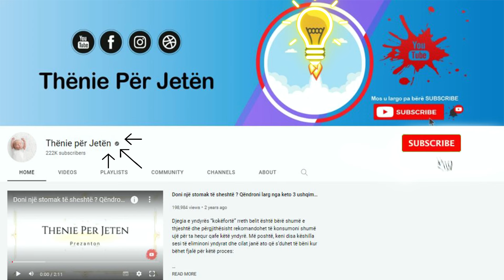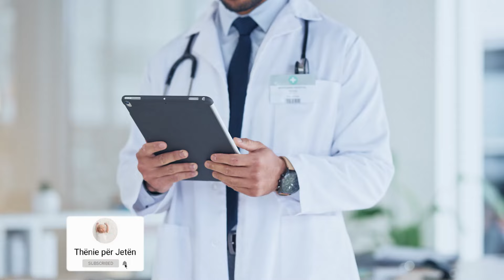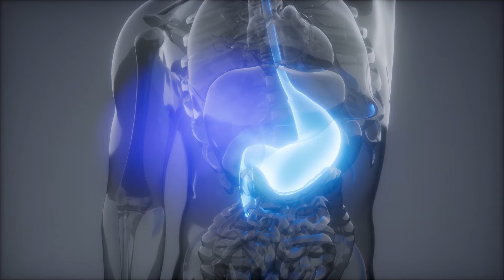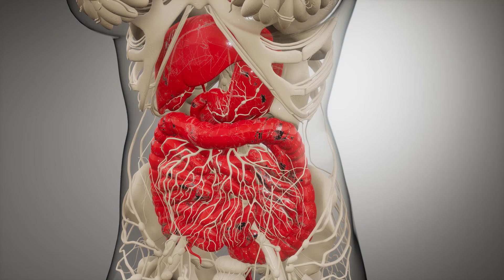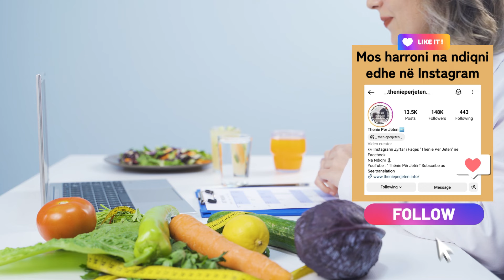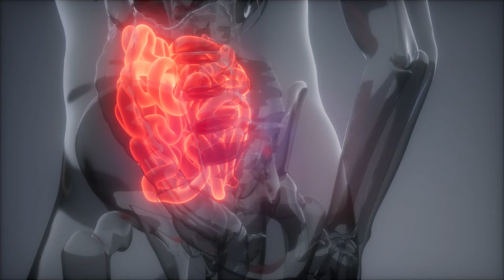Mjeku me urdher te prere: Mos i konsumoni këto ushqime me stomakun bosh, mund te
Stomaku reagon në mënyra të ndryshme ndaj ushqimeve të caktuara kur ai është bosh. Disa ushqime të shëndetshme nuk mund të hahen në këtë rast. Ato mund të shkaktojnë diarre, dhimbje stomaku dhe shqetësime të tjera. Mësoni se cilat ushqime duhet dhe nuk duhet të hani me stomakun bosh:

The stomach reacts in different ways to certain foods when it is empty. Some healthy foods cannot be eaten in this case. They can cause diarrhea, stomach pain and other discomforts. Learn what foods you should and shouldn't eat on an empty stomach: